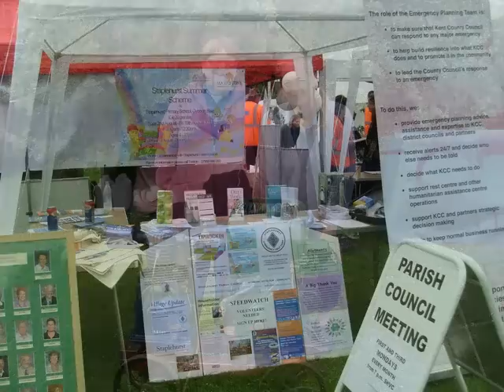Staplehurst Carnival & Fete 2011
A selection of images taken by Jenny Wilden on Sat 25th June at our village fete and a few of the road race the following day